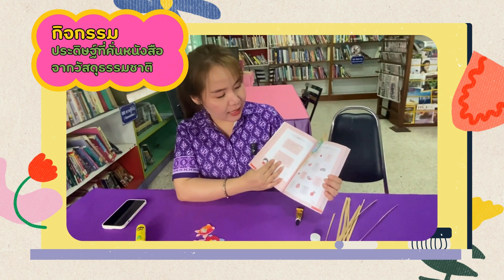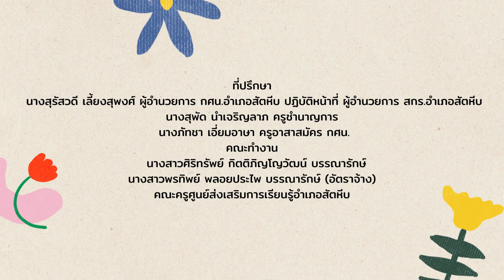กิจกรรมประดิษฐ์ที่คั่นหนังสือจากวัสดุจากธรรมชาติ ห้องสมุดประชาชน"เฉลิมราชกุมารี"อำเภอสัตหีบ